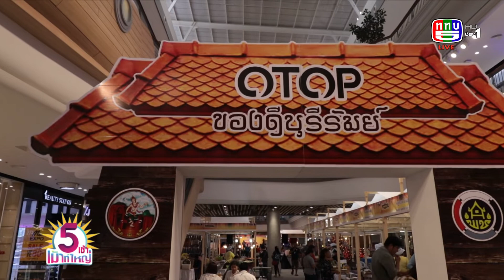งาน OTOP ของดีบุรีรัมย์ วันนี้ – 9 กันยายน 2561 ณ เซ็นทรัลพลาซ่า มหาชัย | 6-9-61